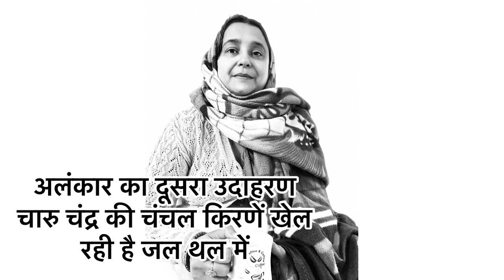हिन्दी व्याकरण में अलंकार को सरलता से समझनाfor class 9